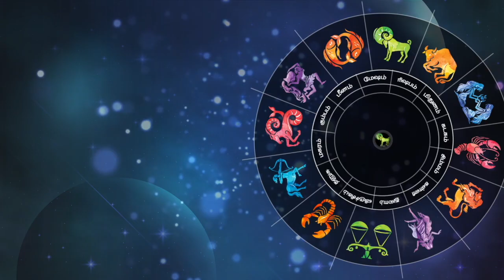இன்றைய ராசிபலன் | 23-March-2021| Horoscope Today | Dinamalar